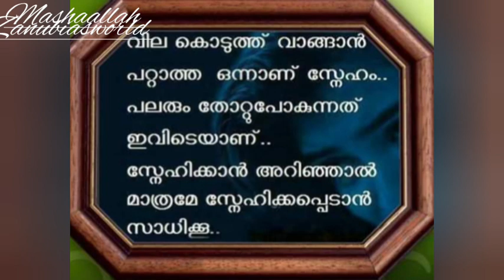സ്വന്തമായി ഡാൻസ് ചെയ്ത് പഠിക്കാം, zanubiasworld